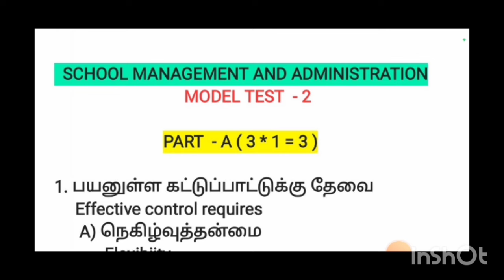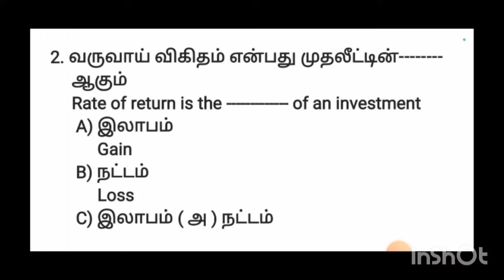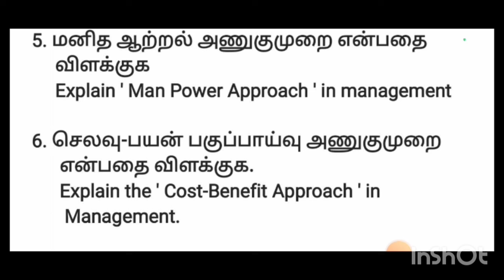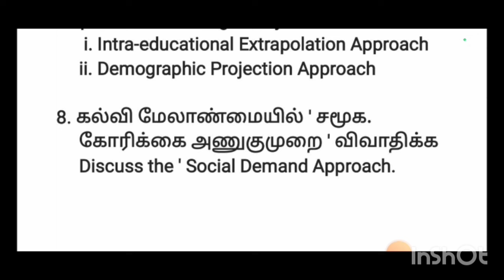B.ED FIRST YEAR | SECOND SEMESTER | SCHOOL MANAGEMENT AND ADMINISTRATION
MODEL TEST - 2 | IMPORTANT QUESTIONS | UNIT 2